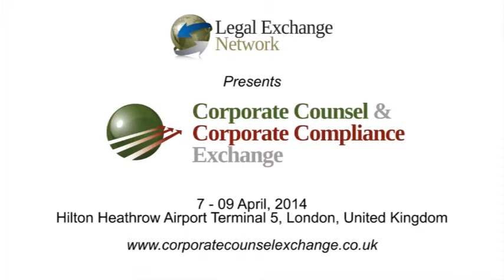Janet McCarthy Format